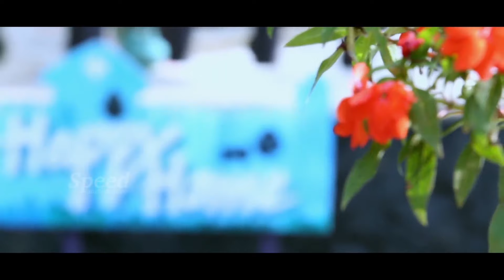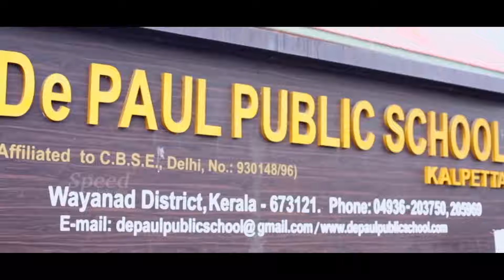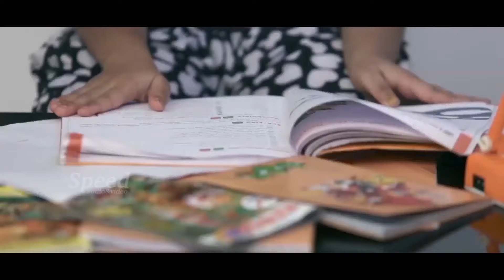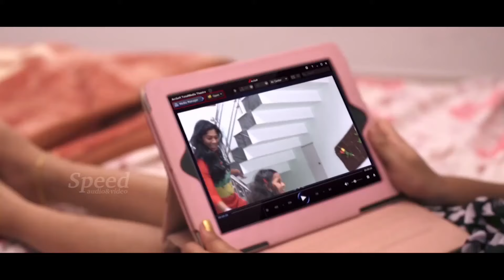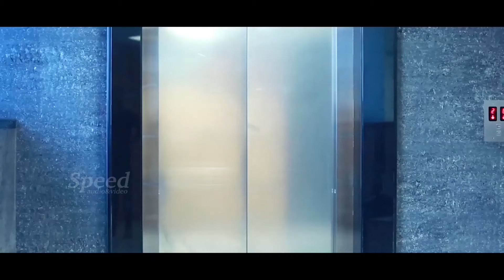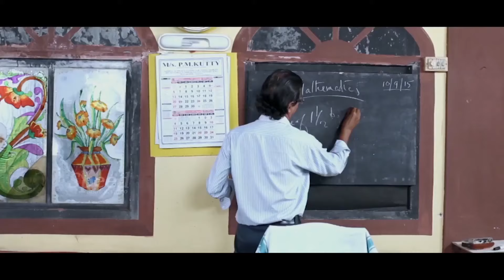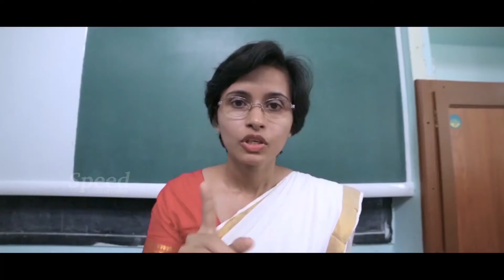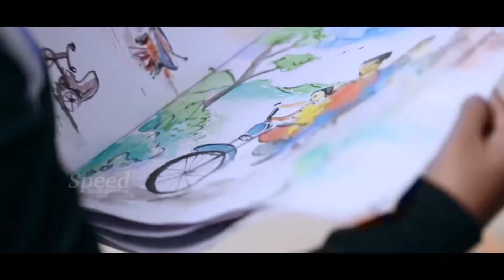Jeevitha Nowka Telugu Dubbed Movie